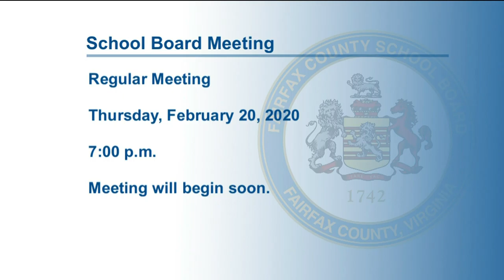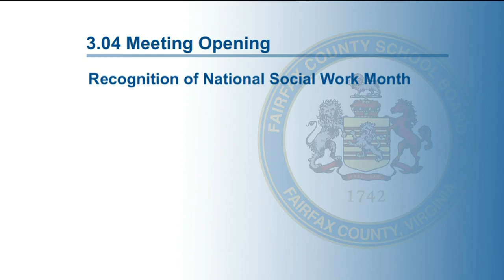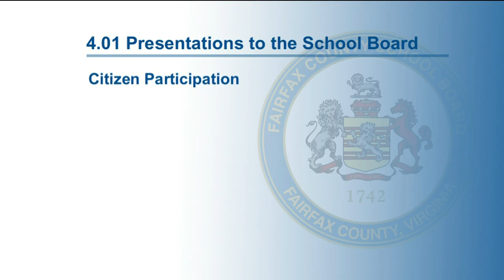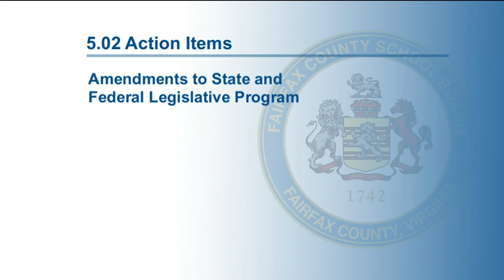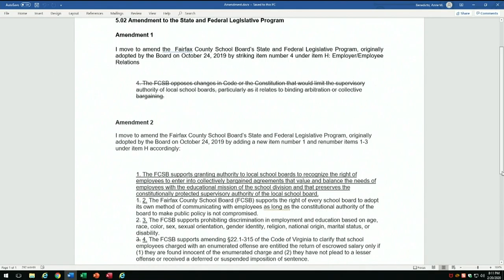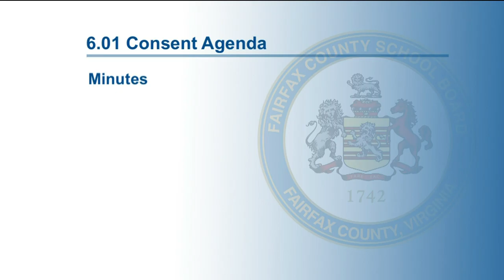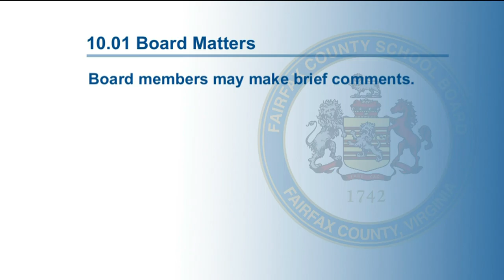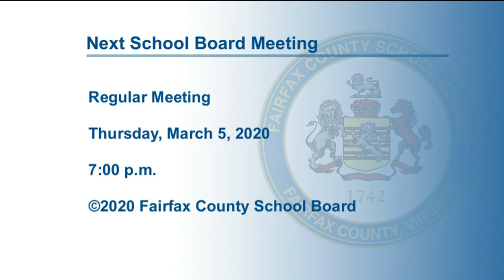Fairfax County Public School Board Meeting 2-20-20